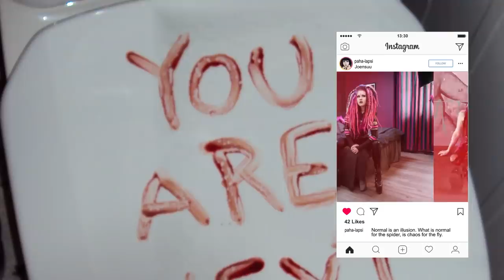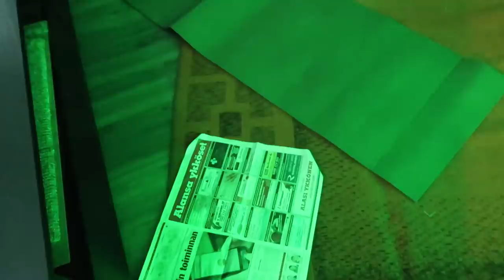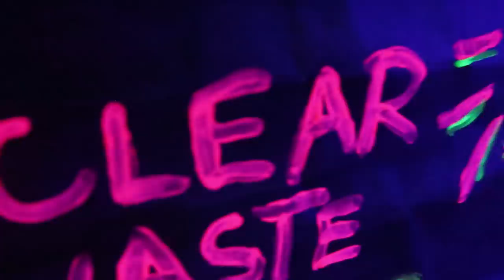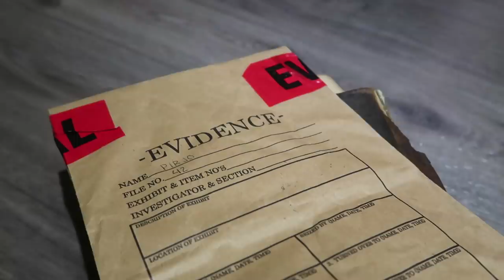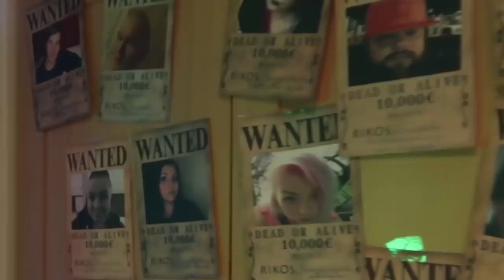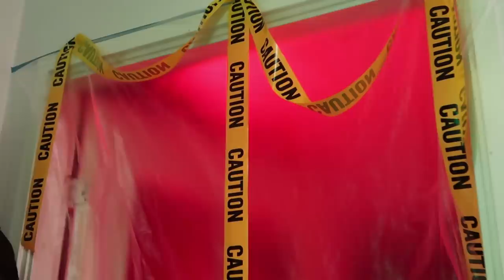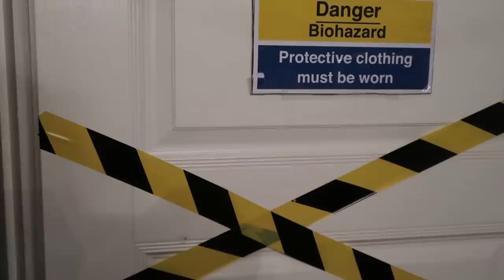PARHAAT halloween - koristeet | halvat & helpot 🎃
DIIPIDII! (◕‿◕) ❤️  Halloween on pian täällä – tällä videolla näytän kymmenen miun omaa lempparia, tai siis, kymmenen parasta DIY - halloweenkoristetta juhlistamme vuosien varrelta. Itse tehdyt halloweenkoristeet ovat miulle sydämen asia ja panostan halloweeniin lähes poikkeuksetta enemmän kuin jouluun. Erityisesti pelottavat halloweenkoristeet ja kauhu – teemaiset koristeet ovat suosikkejani. Mikä tällä videolla näkyvistä halloween koristeista oli oma lempparisi? Entä mikä on paras tee-se-itse- halloweenkoriste jonka sie oot tehnyt? Jätä kommenttia! 🎃

Hautakivet ja luurangot, ruumiit ja zombie – teema,  post- apocalypse - tai kauhujen talo, noidat, kummitukset ja kurpitsan kaiverrus. Niistä on parhaat halloweenjuhlat tehty.

Intro, grafiikka & äänet

Intron graafinen suunnittelu ja toteutus:
Teemu Åke / Pozor Graphics
"Pahalapsi" theme song:
Petri Koistinen, aka Pete

Oot sie kyl huippu kun luit boksin tänne saakka!  (◕‿◕)